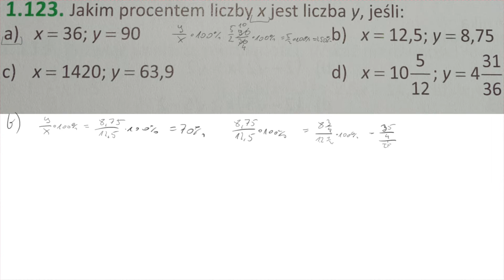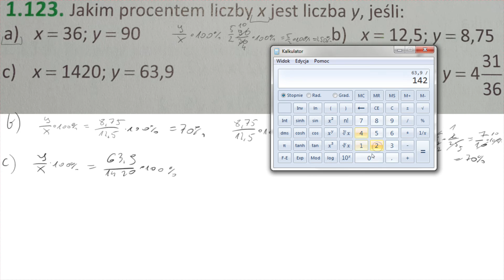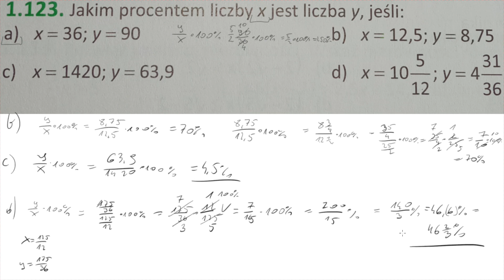1 123 Jakim procentem liczby x jest liczba y, jeśli